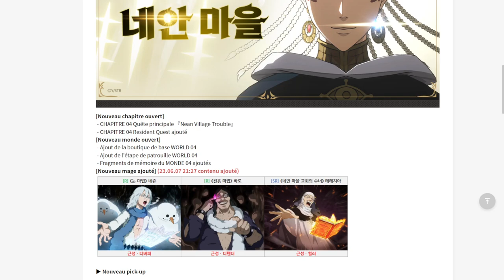10 BONNES RAISONS POUR JOUER A BLACK CLOVER MOBILE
10 BONNES RAISONS POUR JOUER A BLACK CLOVER MOBILE